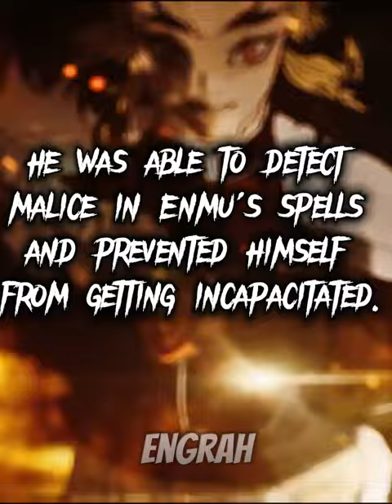Demon Slayer Elimination Wheel Part 1